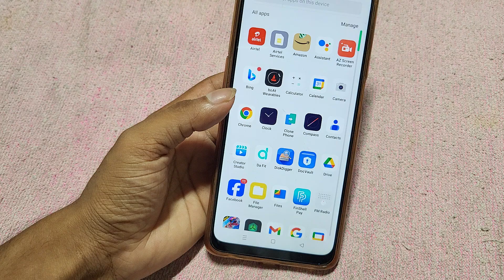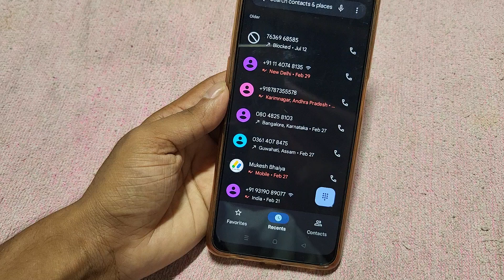Oppo A3 Pro 5g unknown number block kaise kare, how to block unknown number in oppo, Blacklist setti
Oppo A3 Pro 5g unknown number block kaise kare, how to block unknown number in oppo, Blacklist settings